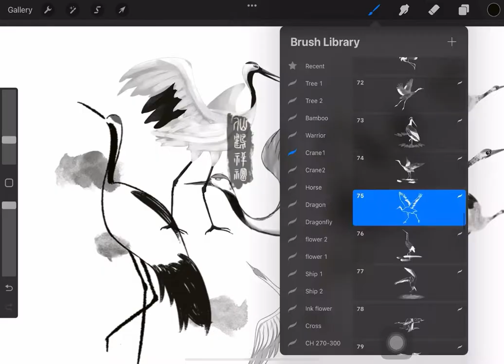200 Crane art tattoo design | brush stamps bundle for procreate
200 Crane art tattoo design | brush stamps bundle for procreate